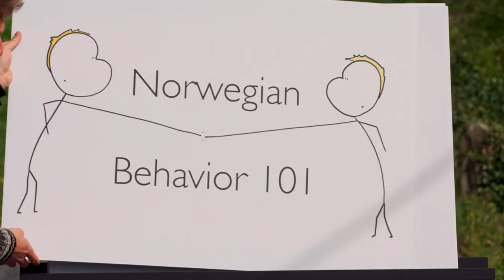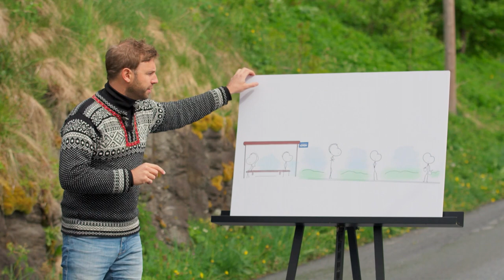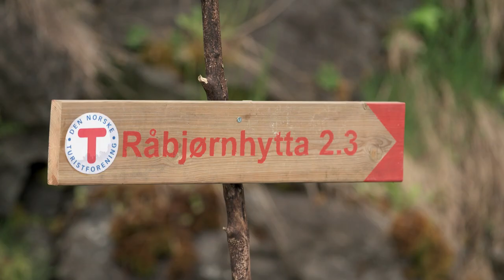Julien S Bourrelle | Crash course Norwegian Culture | Alt for Norge (TV Norge / Discovery channel)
Julien S. Bourrelle giving a crash course on the Norwegian culture at Alt for Norge, a popular Norwegian TV series about american finding their Norwegian ancestors.

More about Julien S. Bourrelle's work bridging culture and TEDx talk